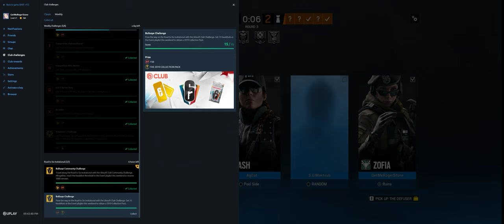Rainbow Six Siege + Part 3305 + Coastline TDM Bomb + Wind Bastion pcgaming crew